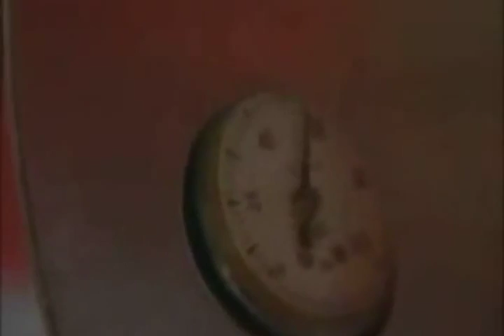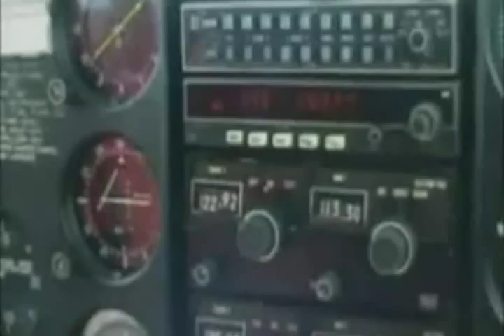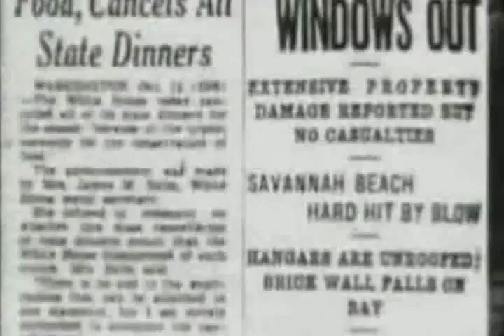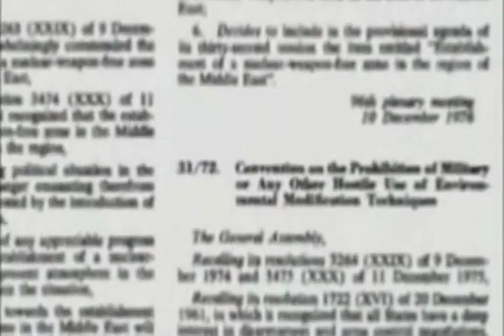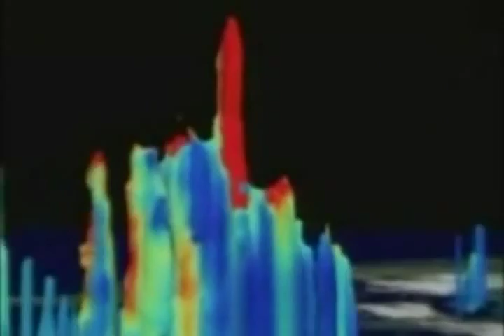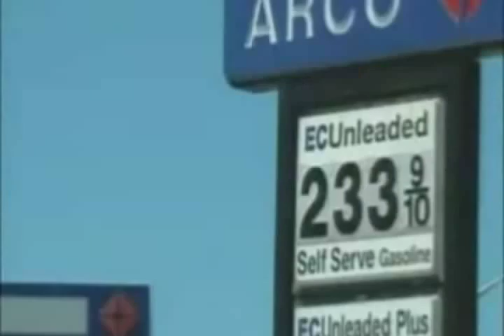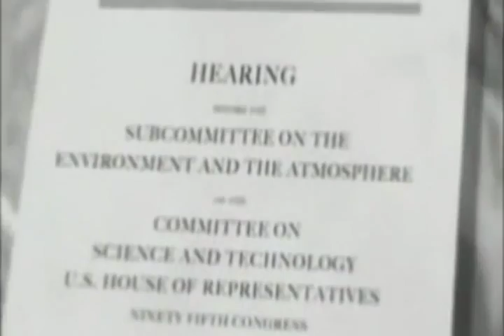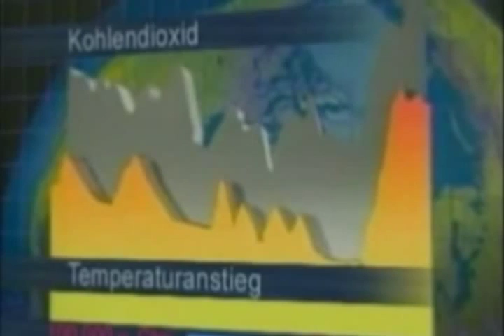Wetter Waffen Doku